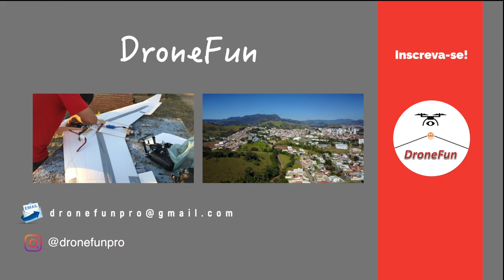Passeio Aéreo por Itajubá - Voo de Drone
Curto sobrevoo por Itajubá passando pelos bairros Pinheirinho, BPS, Morro Chic, Boa Vista entre outros.

Vídeo gerado através das imagens do Drone DJI Mavic 2 PRO